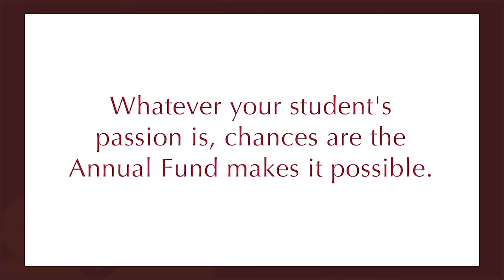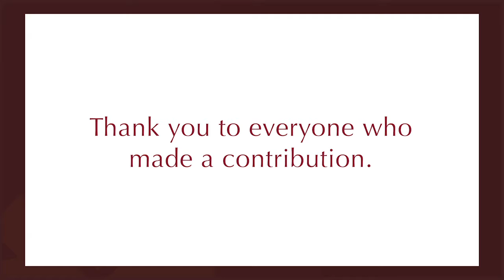Thank You, Sandia Prep!